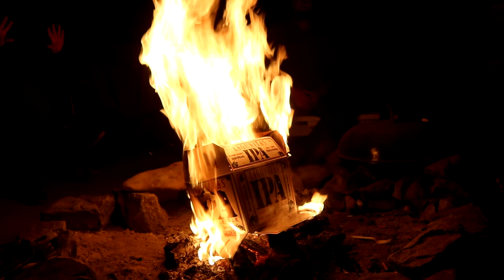Reuniting & Dinner With Ehrenberg Tribe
In this particular video we reunite and have dinner with the Ehrenberg Tribe down by the Colorado River. This is Pandamonium small RV Living with updates, upgrades, travels and the lifestyle of living in a Motorhome in different places. off grid with solar power, composting toilet & rain water collection. This is my pandemonium tour across America in my 22' RV I call Panda with 1090 watts of Solar Power. So join me if your open to fun, excitement, traveling, hiking, day to day life & exploring on the road during my trip through the many states and cities .wish me luck and good fortune on this life long adventure. Maybe I'll see ya on the road somewhere. Good or bad, smooth or bumpy it's time to hit the road. "Onward Bound!" Wishing everyone Happy Trails and glad to have you along with me on this journey called life. Just a quick ending note I am a transgender and part of the LGBT community.
For "Onward Bound" video clips email to
Music...
Billie Eilish - Six Feet Under [Hazey Eyes Remix]